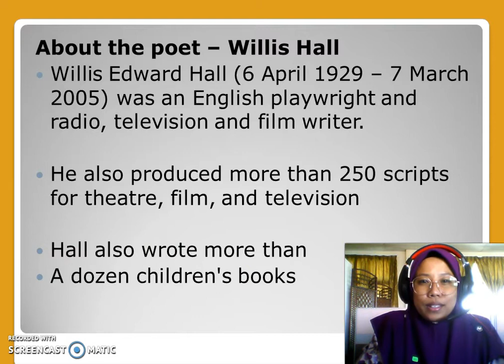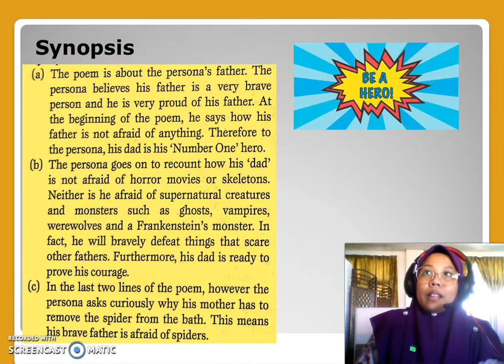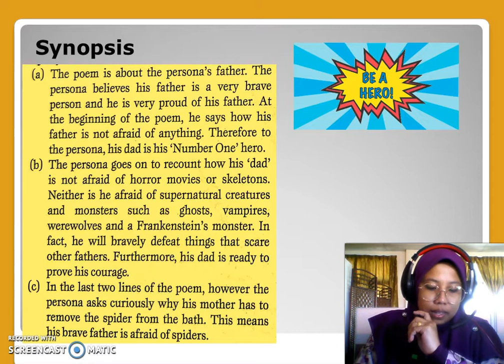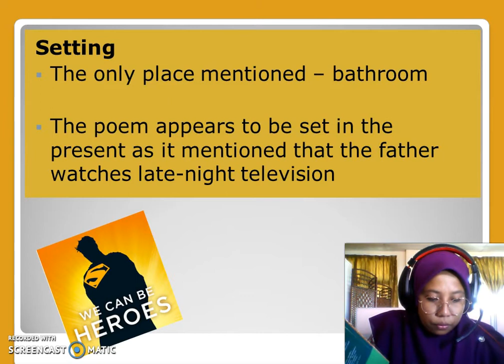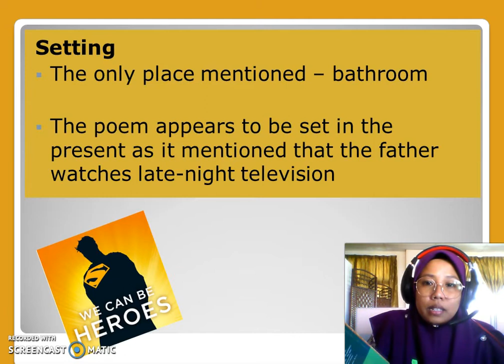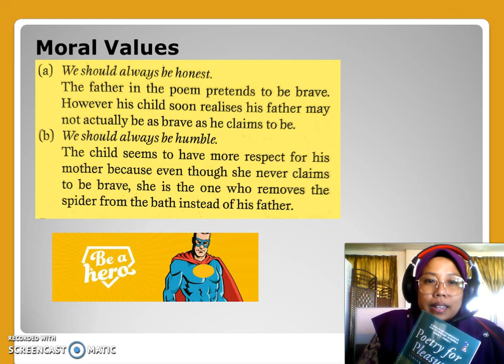Form 2 - My Hero by Willis Hall (Discussion on Literature Elements of the Poem)